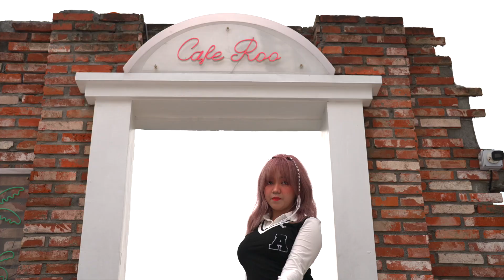ANNA - 'WHAT U KNOW BOUT ME?' Official Music Video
-MUSIC CREDITS-

Music Produced By:  J.Jin (Future Creative, South Korea)
Lyrics By: J.Jin, Anna
Composed By: J.Jin
Arranged By:  J.Jin
Chorus By:  ANNA, CHEEK (Future Creative, South Korea)
Recording Studio:  ( WILD GRASS STUDIO ) Studio
Recording Engineers:  Jess Fermino , Jake Garcia
Mix & Mastered By: JO HO JIN @ Future Creative Studio, South Korea

Executive Producer: Anna
MV Director/s: Miko Jung, Anna
Videographers: 24 Frames
MV Editor: Julius Rafanan, 24 Frames
Stylist:  Trisha Mae Decendario, Miko Jung, Anna
Outfit:   Iji Montalbo
Make up Artist/s: Jay Malana, Francis Indonilla
Hair Stylist:  Francis Indonilla,  Jay Malana, Joshua Belardo
Marketing:  Cornelia Eimar
Researcher/s:  Miko Jung,
Photographer:  24 Frames
Choreographer/s: SEMICOLON PH Haruno & Miko Jung
Dancers:
SEMICOLON PH  (Haruno, Miko Jung, Joshua Belardo, Klint Selleza, Bjay Ensomo, James Ensomo)

SPECIAL THANKS TO:

CAFEROO, MALATE MANILA
INTRO LOUNGE, MALATE MANILA
TUNA KING JAPANESE RESTAURANT, Q.C
24 FRAMES
SEMICOLON PH
GREENMART KOREAN GROCERY, TOMAS MORATO Q.C
CHRIS REYES (CAFE ROO OPERATIONS MANAGER)